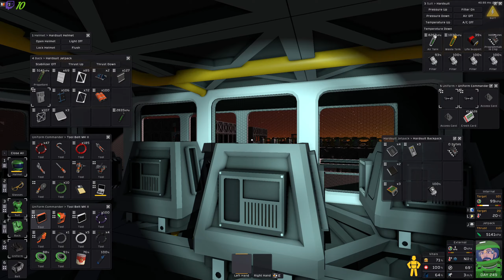La satisfaction du bruleur | Let's Play Stationeers [FR] S05E166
stationeers gameplayfr letsplayfr La satisfaction du bruleur | Let's Play Stationeers [FR] S05E166, une partie de jeux tranquille en live stream.